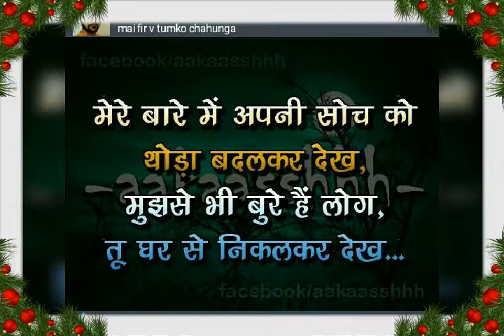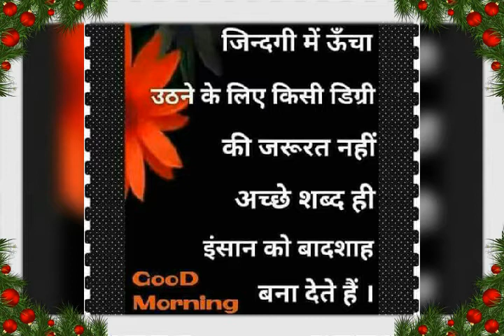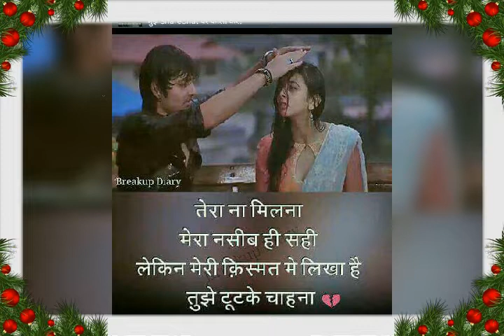SINGH TOMAR .COM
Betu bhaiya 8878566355